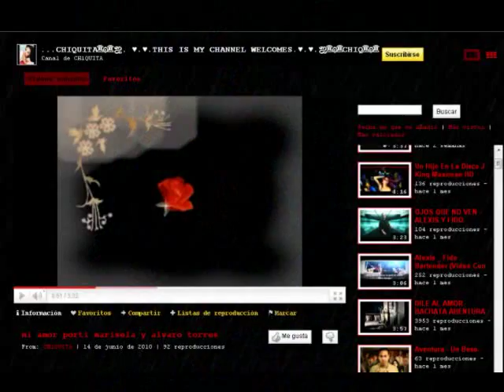Baby ranks: si tu te vas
baby ranks ft jaime d leon - si tu te vas